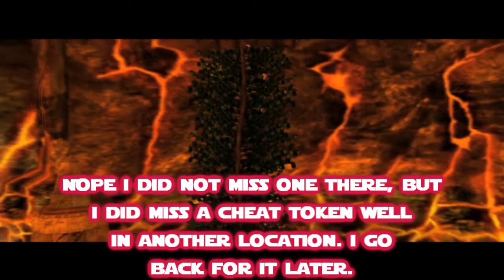Let's Play Star Fox Adventures - Part 39 - FREAKIN' BLOOPS!